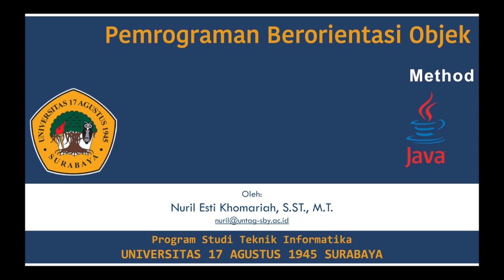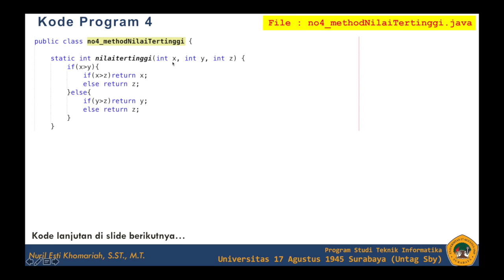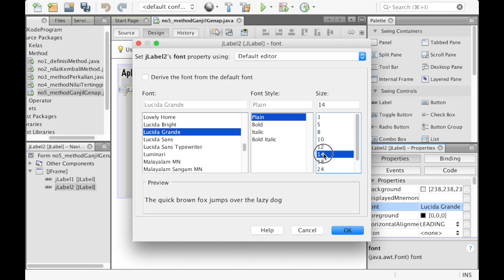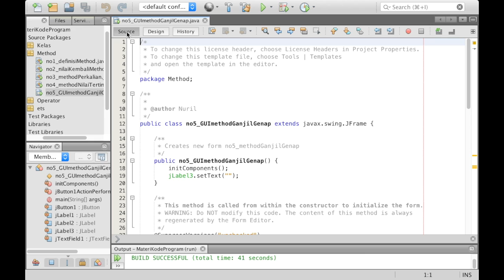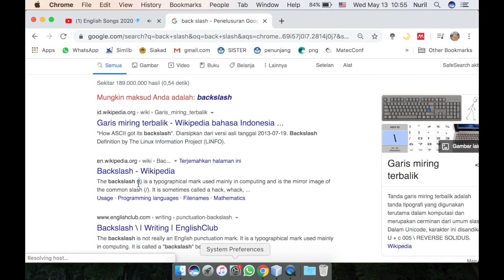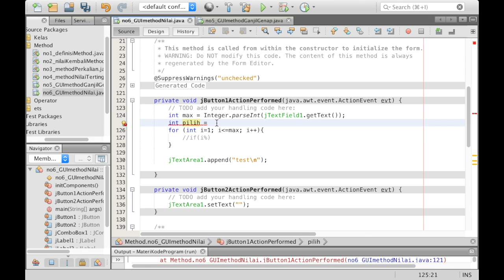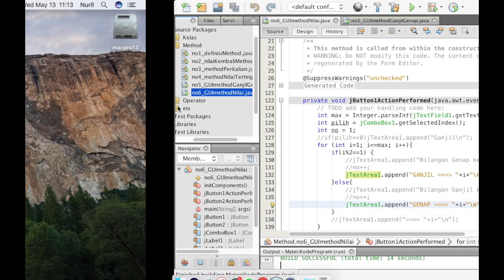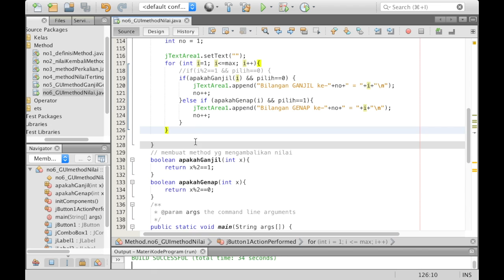Materi Online - Method - Pemrograman Berorientasi Obyek PBO JAVA Netbeans GUI